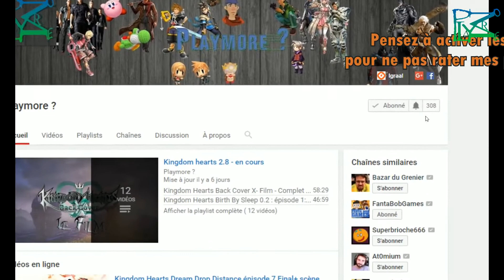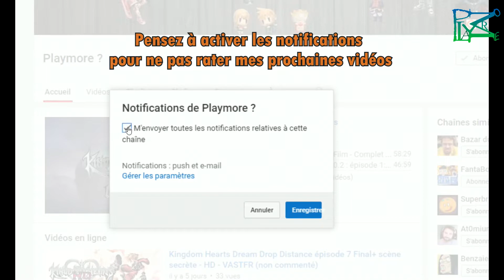Spyro: Year of the Dragon - Monde du lac du soir Niveau : Puits de Brasier - HD (Non commenté)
Salut,

C'est parti pour le 19e niveau de Spyro 3
Dans cette vidéo vous verrez la méthode pour vaincre Puits de Brasier et obtenir l'oeuf.